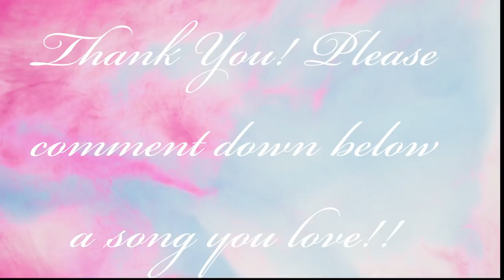Indie Girl REACTS to NIGHTWISH- THE POET AND THE PENDULUM // "One for the world One for God save me"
Hello!!

Thank you for going on a metal music journey with me! I’m not here to judge or analyze!! Just my experience and your music! Thank you for everyone commenting and giving suggestions!!

Music and Music Video belong to NIGHTWISH!

I will be active on there as well now! Here is a link!

-Tia Hope